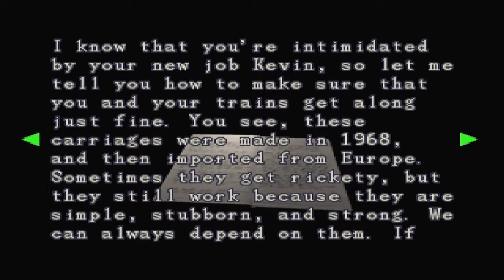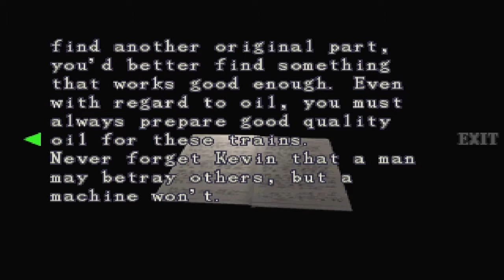Resident Evil 3: Nemesis | 05 | Very, Very Russian Man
OLD MAN! (Also, video glitch so I lost some footage.)